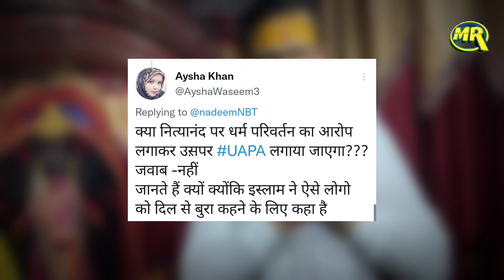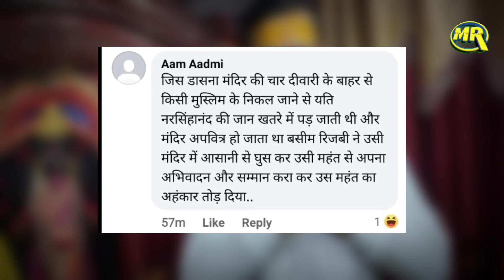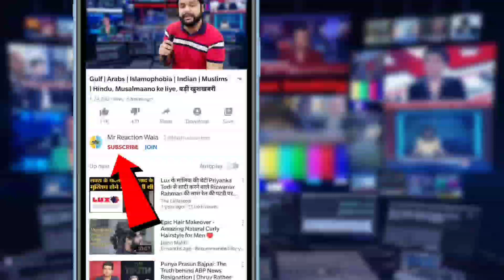ARREST WASEEM RIZVI Trending on Social Media| वसीम रिज़वी के ख़िलाफ़ उठी गिरफ़्तारी की मांग, मचा बवाल